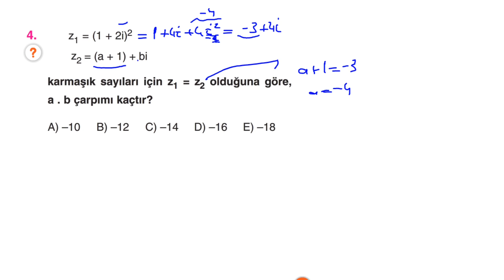Çap Yayınları - FL - 10.Sınıf Matematik 4.Fasikülü - KAZANIM 25